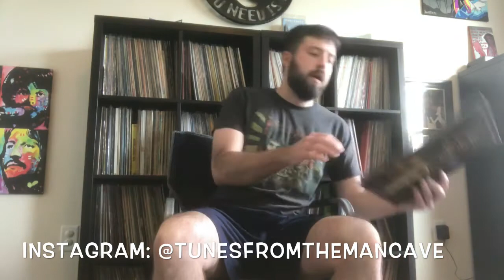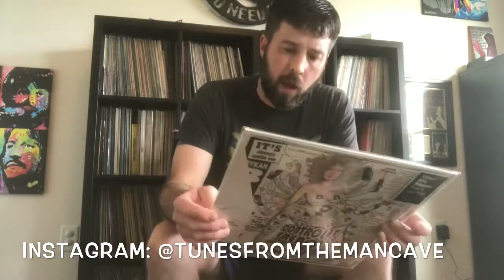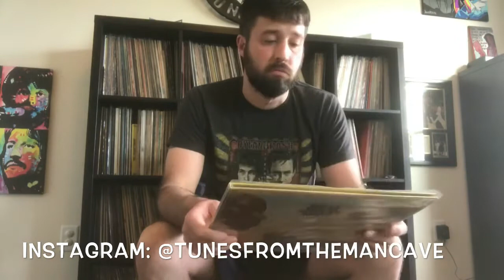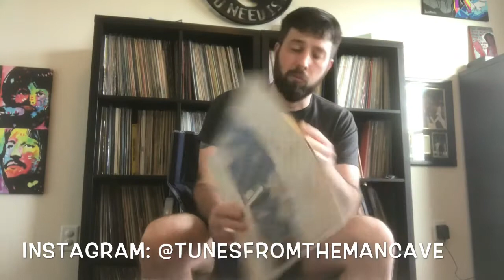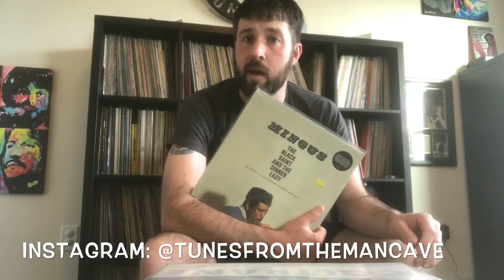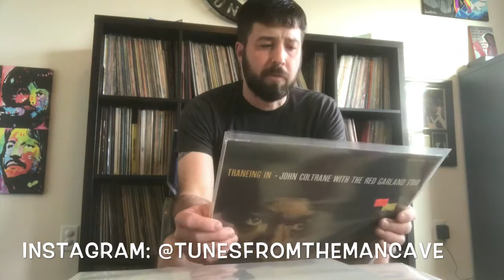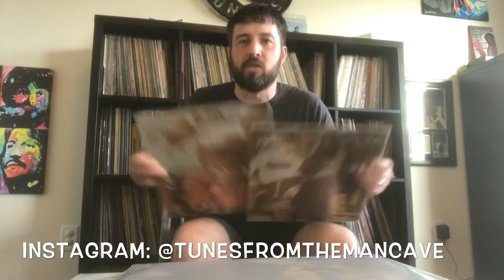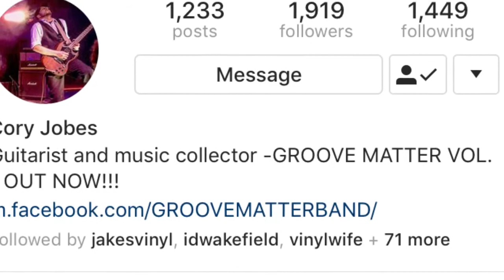Tunes & A Brew: Recent Vinyl Finds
Recently acquired online, via trade, via record store vinyl records!